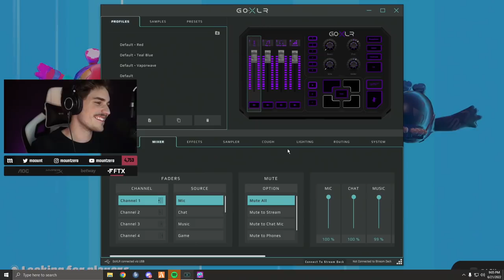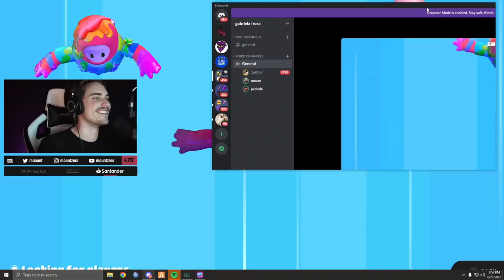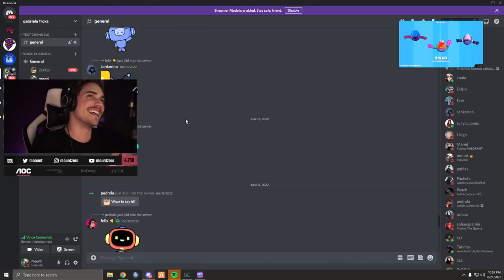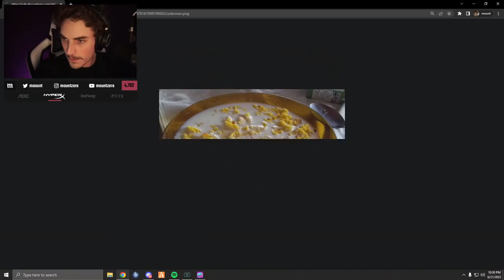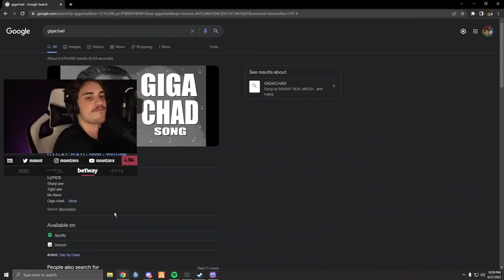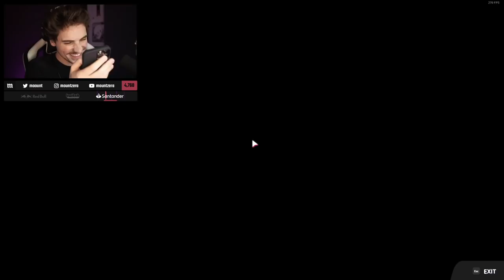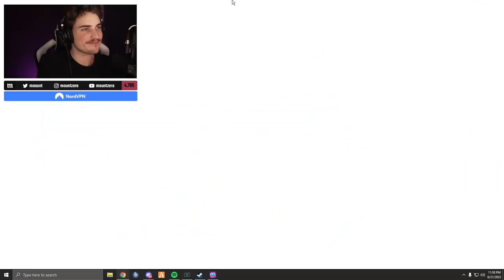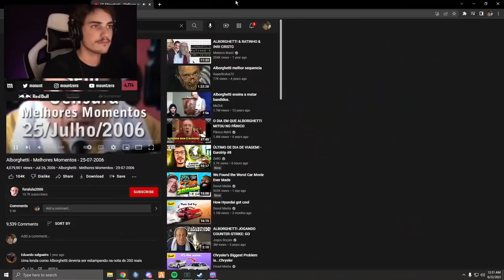TREINANDO O ZERÃO PRO MUNDIAL | (21/06) - FALL GUYS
edição: lu4n4_b